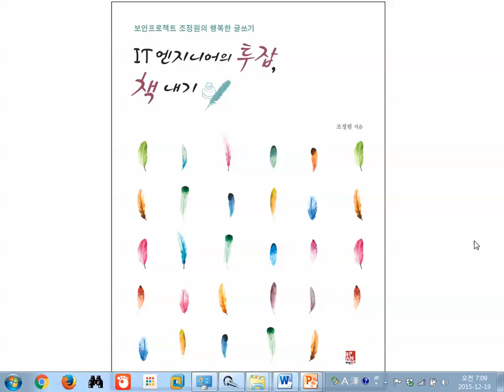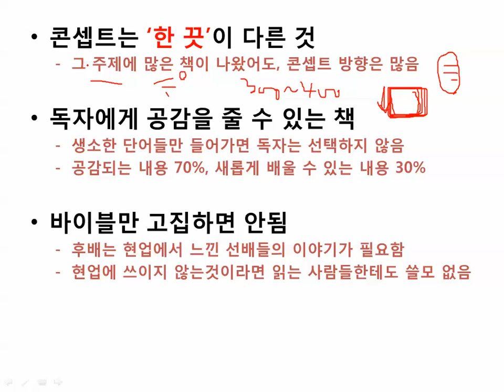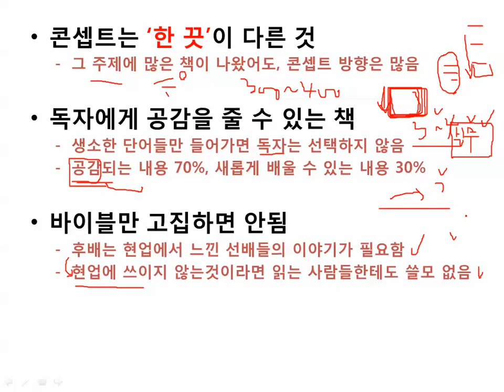05 IT엔지니어투잡책내기 콘셉은 한끗차이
05 IT엔지니어투잡책내기 콘셉은 한끗차이